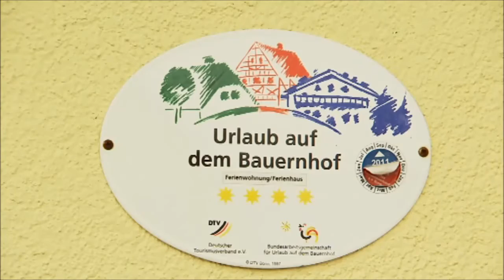Landwirtschaft in Bayern: Landkreis Günzburg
Entdecken Sie die Landwirtschaft im schwäbischen Landkreis Günzburg